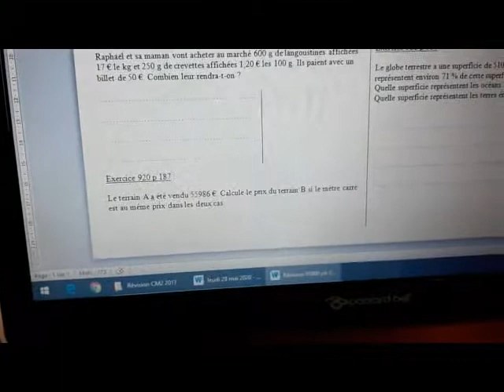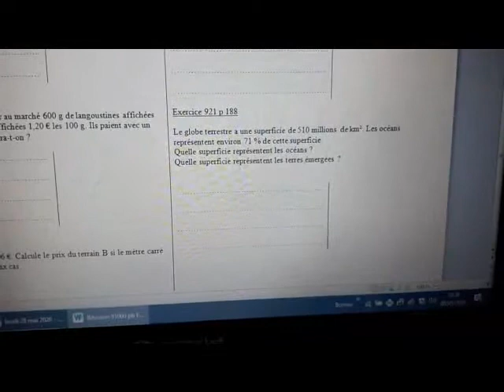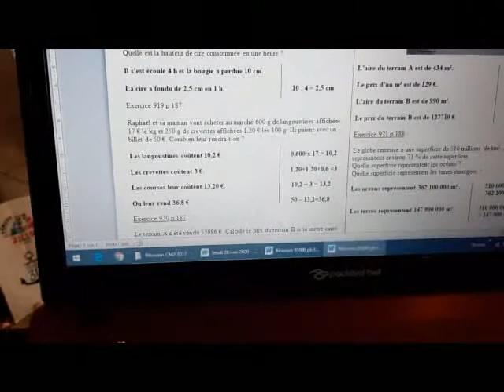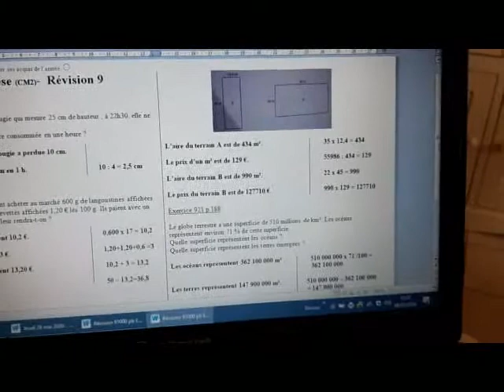Maths révision 9 28 05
Maths révision 9 jeudi 18 mai